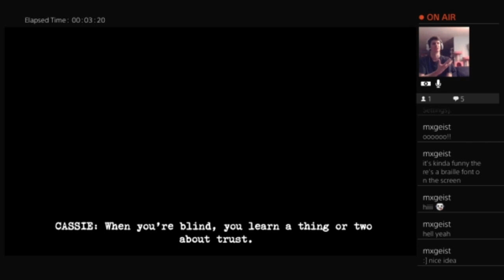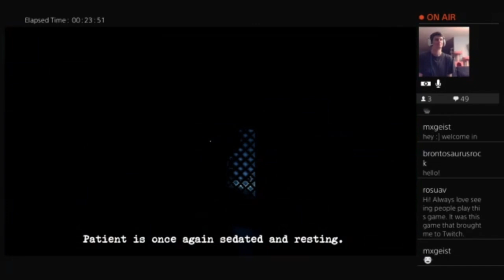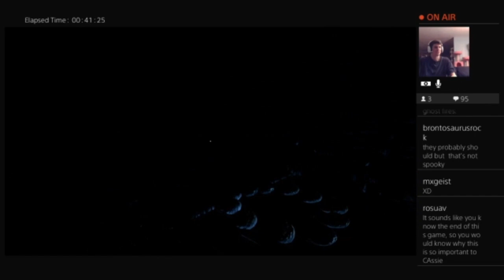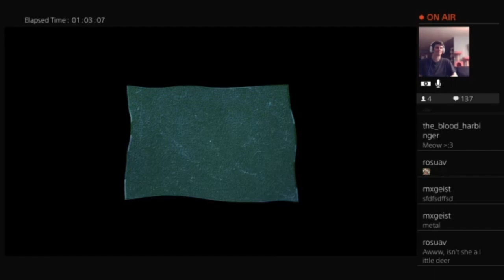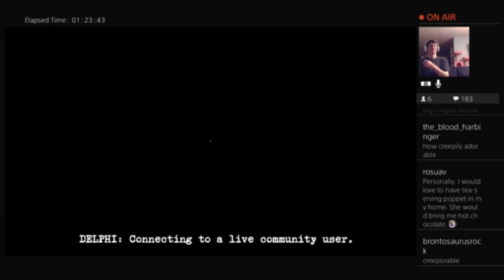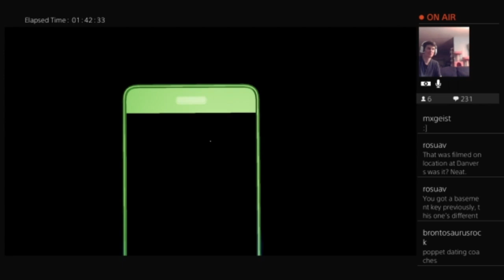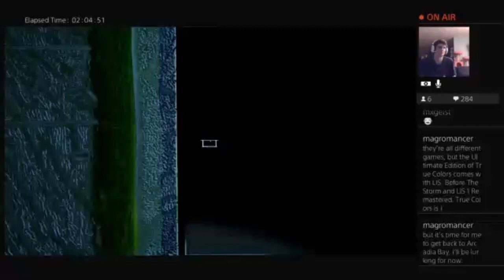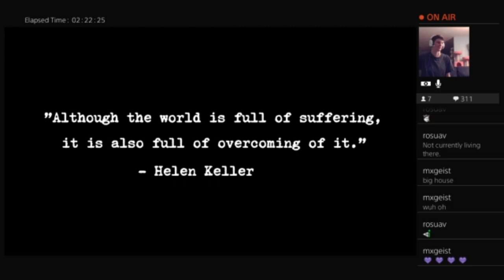Perception 2017 game PS4 full playthrough with commentary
05:27 Chapter 1: The Rope
43:36 Mike's messed up dream / Chapter 2: The Ticket
01:13:22 Chapter 3: The Apple
01:49:09 Chapter 4: The Axe